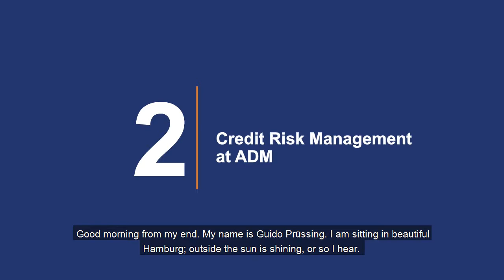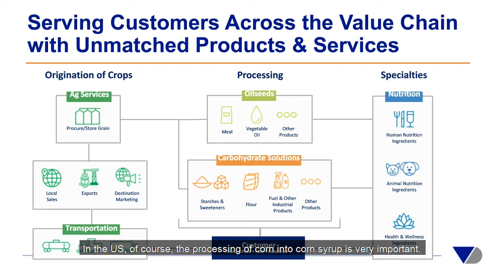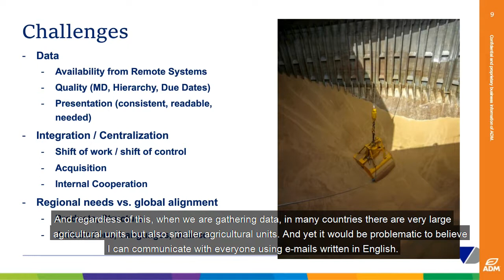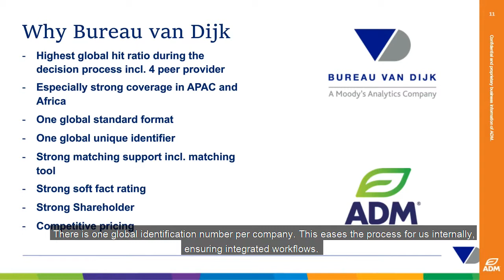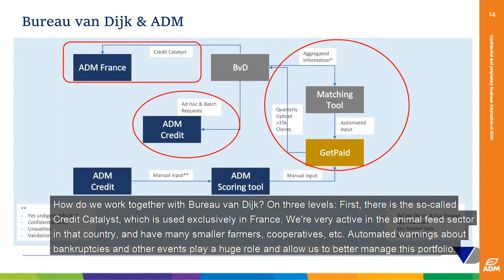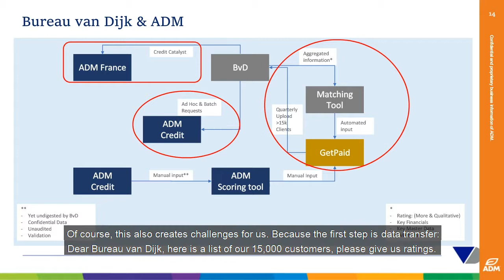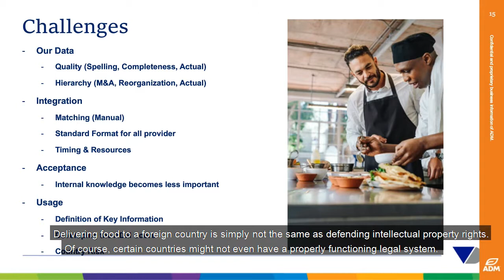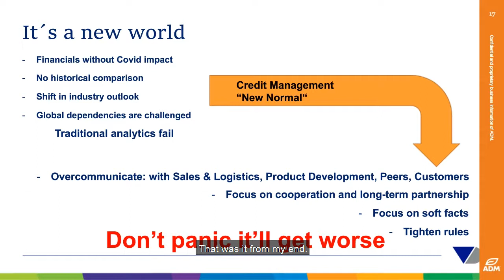Global credit risk management at ADM: Case study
Guido Prüssing, Director Global Credit Risk, Archer Daniels Midland, discusses how Bureau van Dijk’s company information helps ADM manage their approach to credit risk, and outlines how they have adapted their risk processes as a result of the pandemic.

This case study was part of our November 2020 virtual event “Contemporary approaches to credit and supplier risk management”.